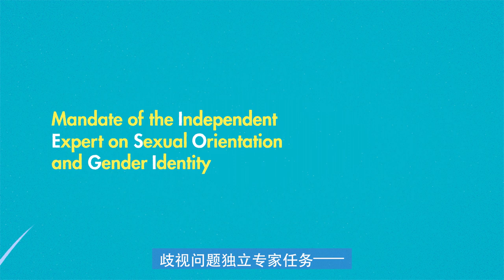Mandate of the UN Independent Expert on sexual orientation and gender identity - Chinese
This video explains the work of the UN Independent Expert on protection against violence and discrimination based on sexual orientation and gender identity, the IE SOGI. Short version